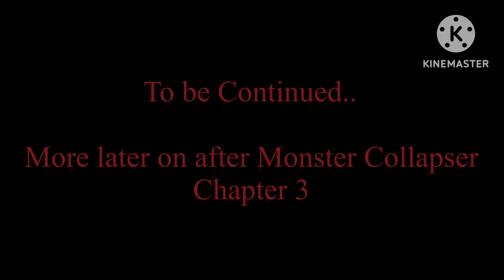The Squeaker is a DOG!?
Watch monster collapser 73 (part 2) or (full episode) before watching this